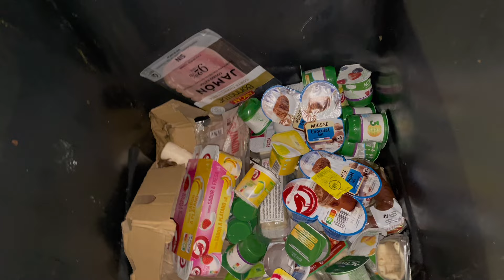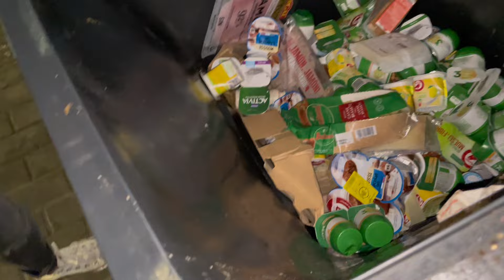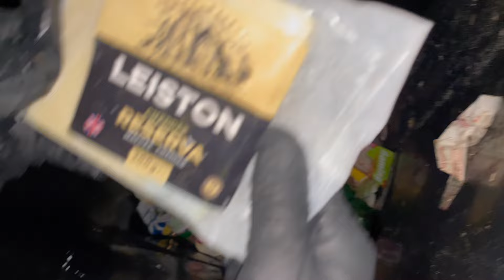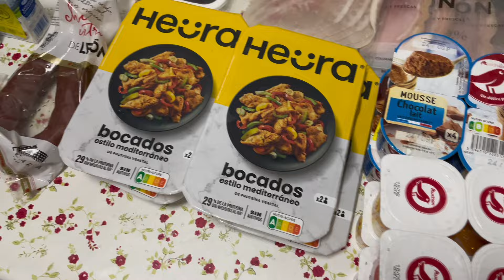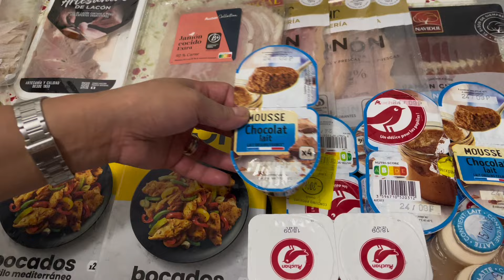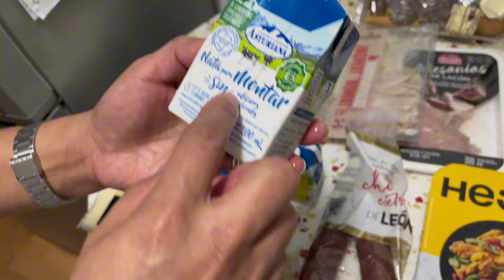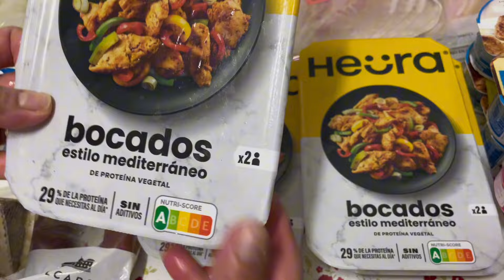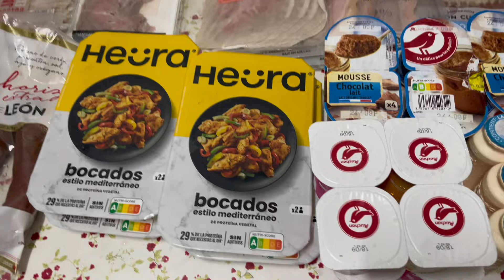dumpsterdiving GOOD VIBES! GOOD HARVEST! I MAYORA DA BASURERA EXPLORER